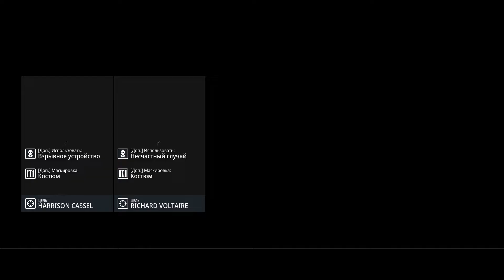HITMAN III THE SHADOW BULLY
Webmoney: RUB P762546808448 USD Z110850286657EE